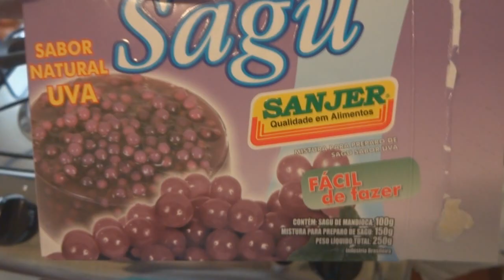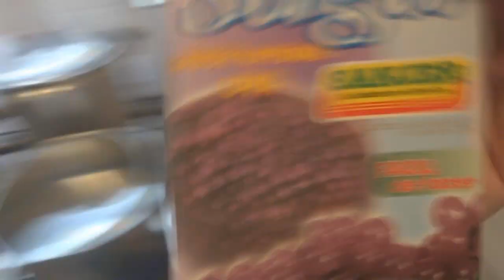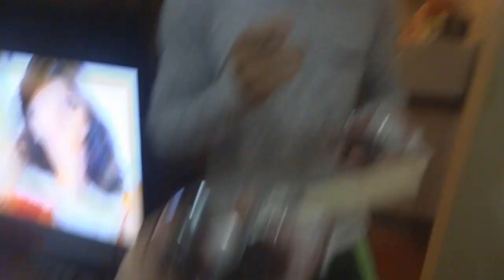Receita de Sagu com vinho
Vídeo de uma receita que eu amo, uma das minhas sobremesas prediletas: Sagu de uva ao vinho! Nesse vídeo explico o passo a passo de como eu faço aqui em casa, espero que gostem e desfrutem dessa delícia :3